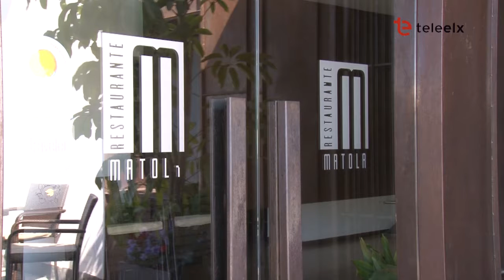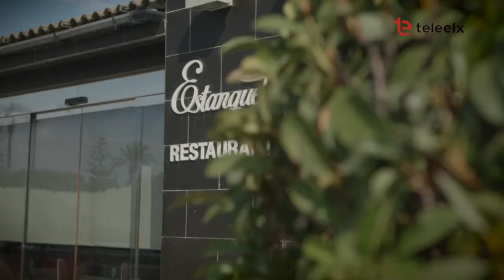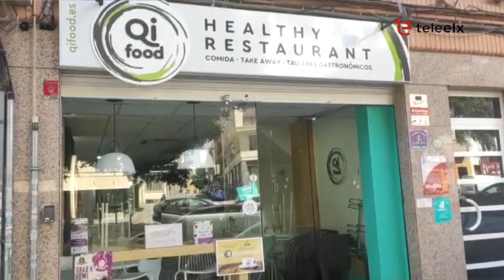Mundo Empresarial COVID - 19 | COLECTIVO HOSTELERÍA ELCHE - 12/05/2020